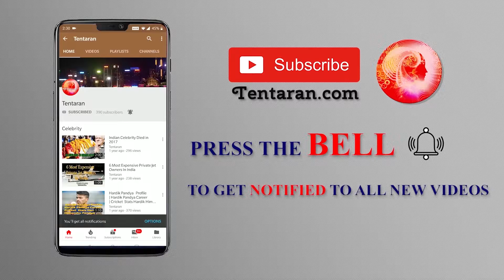मिथुन राशिफल | Gemini | Predictions for JUNE - 2019 Rashifal | Monthly Horoscope